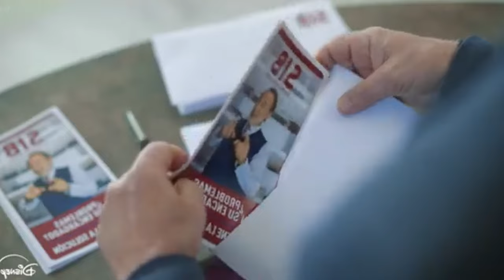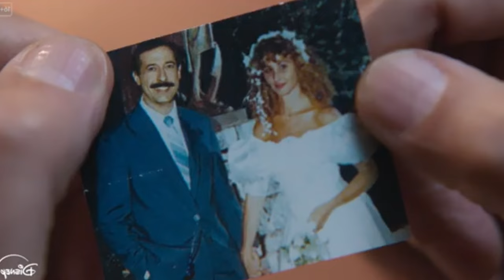Deadpool & Wolverine: Fanservice a la carta [SIN SPOILERS]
"Deadpool & Wolverine" llegó a las salas de todo el mundo, con buena recepción de los fanáticos, que se divirtieron con el humor y la acción, de la dupla mas querida de los X-Men, ahora incorporados al UCM de Marvel. Además, el fandom quedo emocionado por la gran cantidad de "cameos", que homenajearon a la saga mutante producida por los estudios Fox.

Por su parte, DC lanzó un nuevo trailer de "Joker: Foile A Deux" fijando fecha de estreno para el 3 de octubre.

En cuanto a las plataformas, Disney+ incorporó la tercera temporada de "El Encargado" con Guillermo Francella, interpretando a Eliseo, el ambicioso empleado de edificios, ideando nuevos planes para hacer dinero. Y Netflix, estrenó la ultima temporada de Elite.

Finalmente, mencionamos el primer adelanto de la biopic de Bob Dylan: "A Complete Unknown" con Timothe Chalamet en el rol del histórico cantautor.